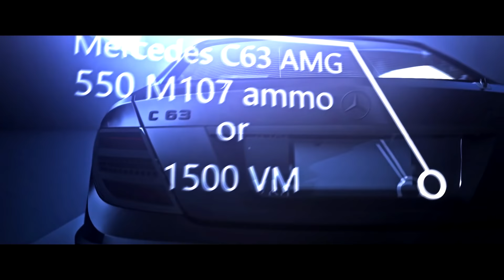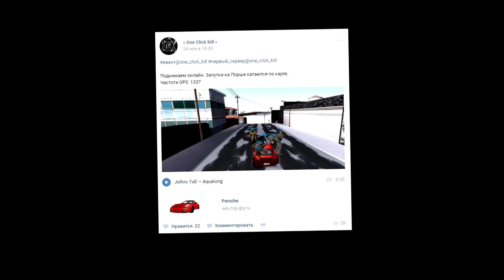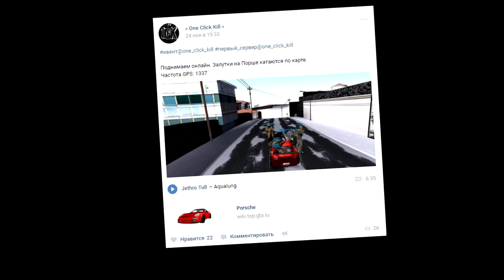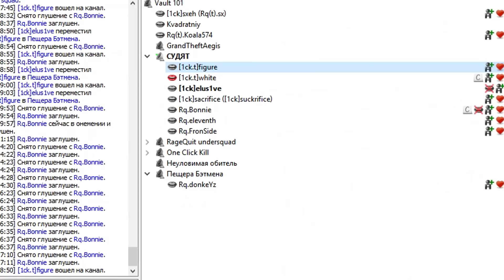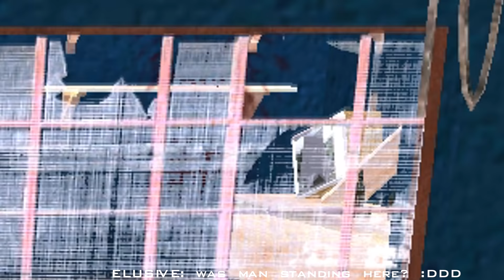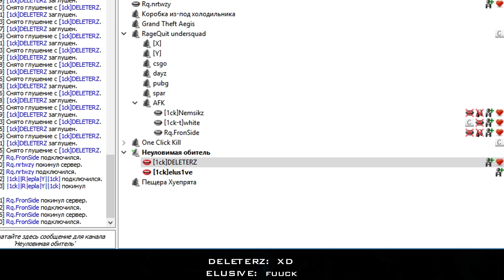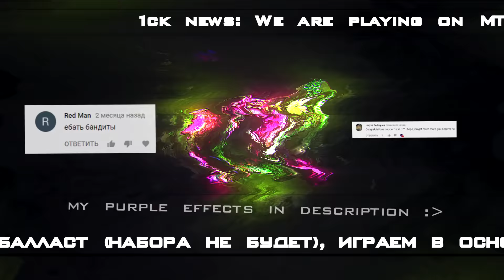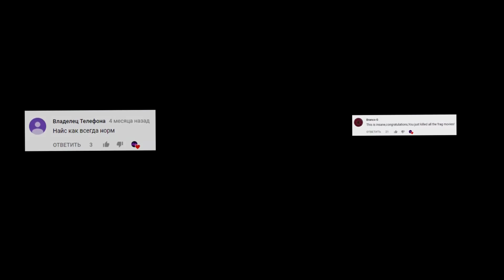some 1ck moments #12 // MTA pubg, top-gta, tactics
1ck team fun moments
part #12 =)
v v v
specially thx: eleventh, bonnie, figure
0:00 - 01:01 - Deprogrammed – Stript
01:14 - 01:26 - Fox Stevenson & Curbi – Hoohah
01:27 - 04:33 - Fashion Lioness & Alan Ruber - Hold You
04:34 - 04:52 - OBLADAET - KATANA (Instrumental)
04:53 - 08:21 - Far East Movement & T-Mass - Surrounded
08:22 - 12:17 - Evangeline - My Kingdom (William Black Remix)
12:18 - 13:38 - 8Er$ & Soniye – Combo
13:39 - 14:17 - BAKER X HYDRA - FULLA DAT FUNK
14:18 - 17:30 - Fareoh - Run Away
17:31 - 18:09 - 2pac - How Do You Want It (Izzamuzzic Remix)
18:10 - 21:06 - Irina Rimes - My Favourite Man
21:07 - 26:28 - Major Lazer - Get Free (AndyC Remix)
26:29 - 30:35 - Jefferson Airplane - Somebody To Love (Camo  Krooked Remix)
30:36 - 34:36 - Avril Lavigne - Complicated
34:37 - 37:27 - Diplo – Get It Right (feat. MO)
37:41 - 38:16 - OZZIE – Slip